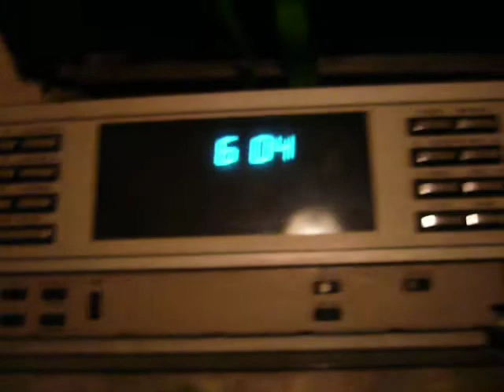Grundig 2x4 with a 2x8 head drum... now it's clear its defective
I swapped the original one with the one from a 2x8 a friend gave me to test... And this is the result. On the 2x8 machine it looked different, but bad, too. Now this pattern is easily recognizable as a defective head. So sad :(